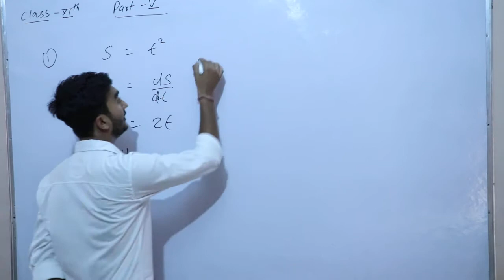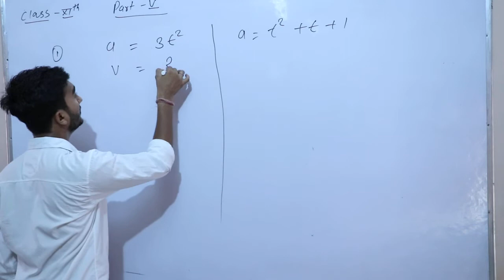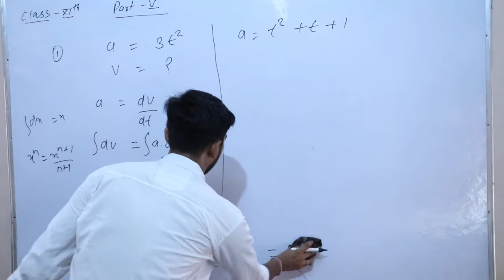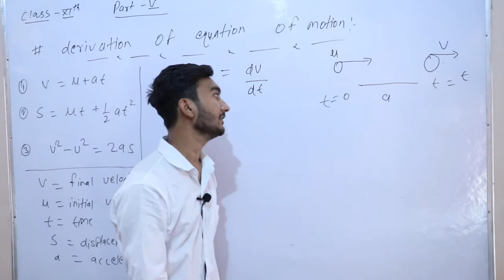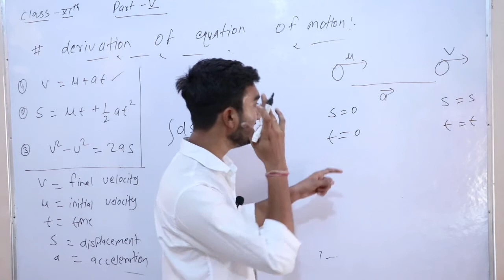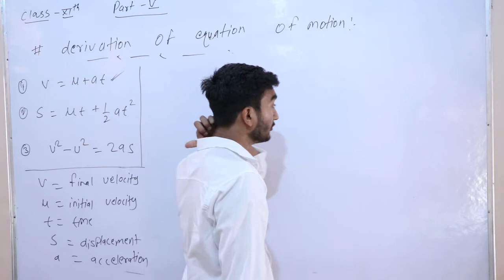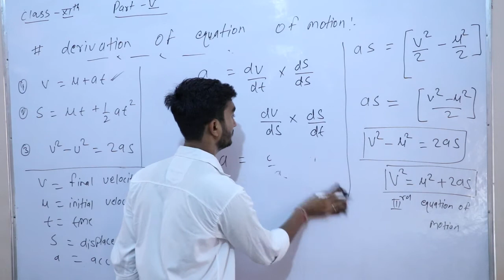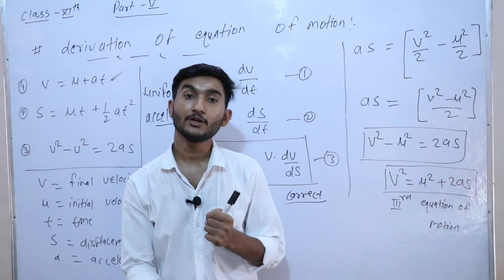OF EQUATION OF MOTION CLASS-11 PHYSICS CHAPTER2 PART-IV